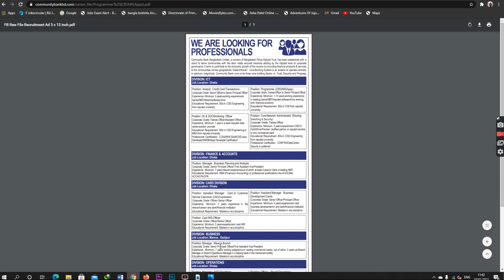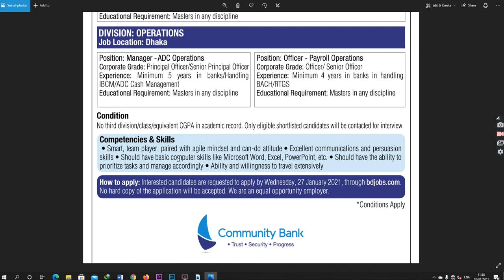বাংলাদেশ কমিউনিটি ব্যাংক এ বিশাল নিয়োগ 2021